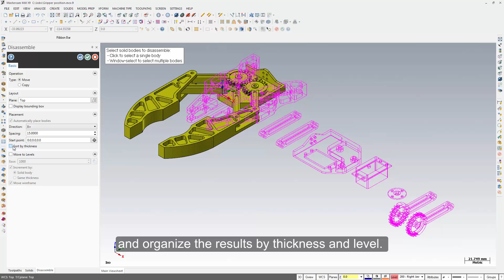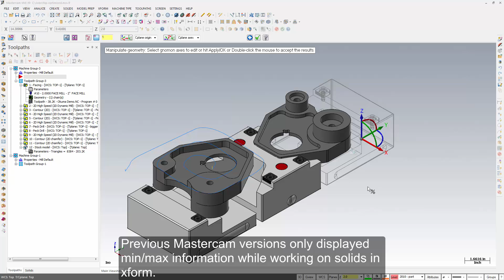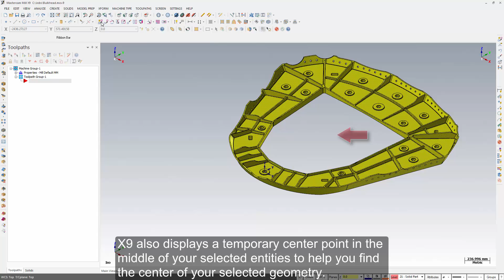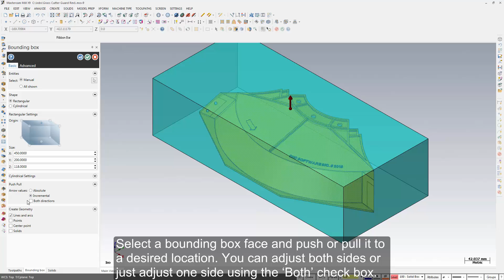Mastercam X9 - What's New in Mastercam's CAD Tools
Mastercam X9 continues to priovide powerful CAD tools for CAM programmers with suite of new techniques. Solid dissembly, part-to-part snapping, and new construction tools combine to help you get your part on the machine fast.

Want more details after watching the video?